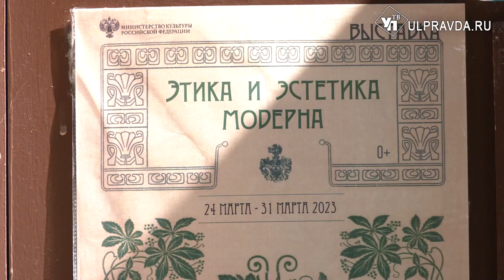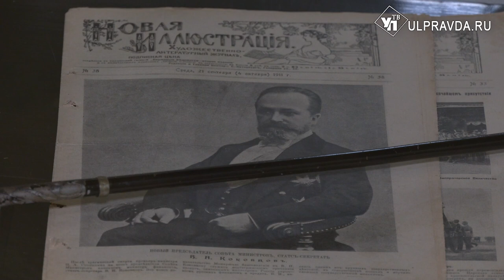Званые обеды, простые силуэты, игры в фанты. Каким был Симбирск в эпоху модерна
Как жили симбиряне на рубеже XIX–XX веков? Какими предметами пользовались, какую одежду носили и из какой посуды ели? Всё это вы сможете узнать в следующем сюжете.